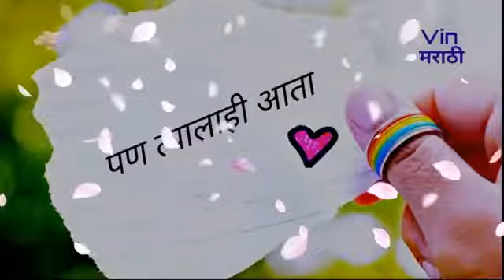Prem status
Love